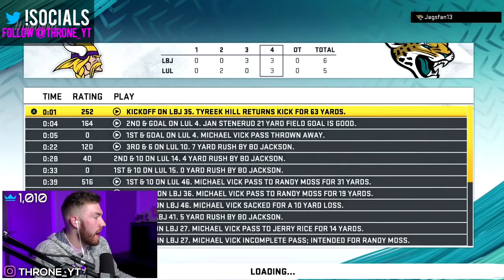Throne CHOKES...this thumbnail isn't clickbait